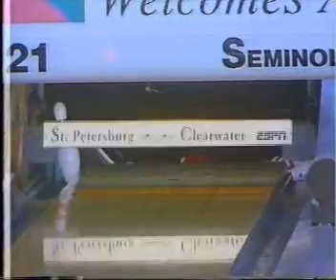1993 PBA St Petersburg Clearwater Sr Open: Final Handegard vs Dickinson part 2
John Handegard vs Gary Dickinson part 2